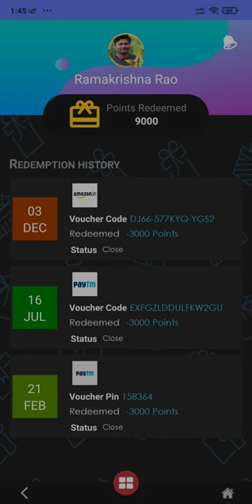Panel station Reawrds Successful Redemption